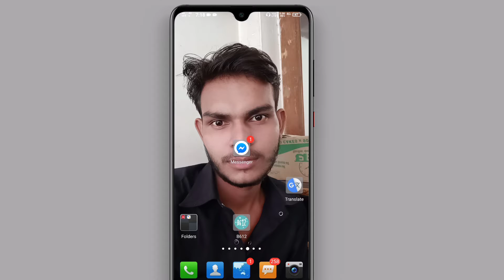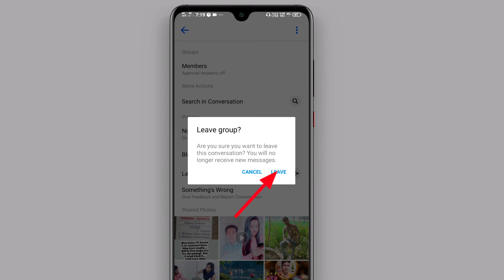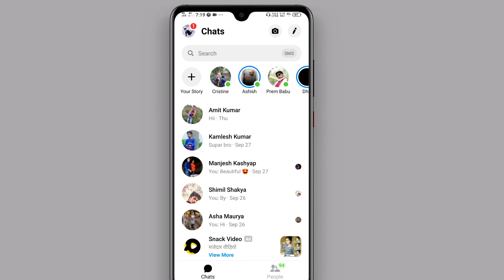Messenger group se bahar kaise nikale | how to remove messenger group